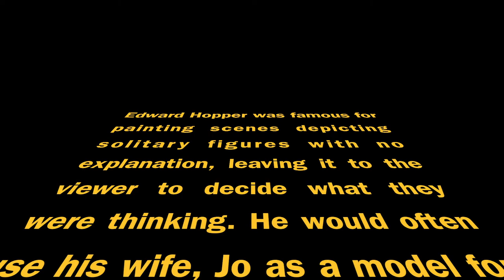PACHELBEL'S CANON - WITH ART BY EDWARD HOPPER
A short version of Pachelbel to art by the fabulous Hopper. Check out the guy at 1.30 on his mobile phone. Hopper was certainly ahead of his time. And with his use of musical loops, Pachelbel was centuries ahead of his!
All music on this cover version is performed and arranged by myself.
Many thanks for taking the time to look.